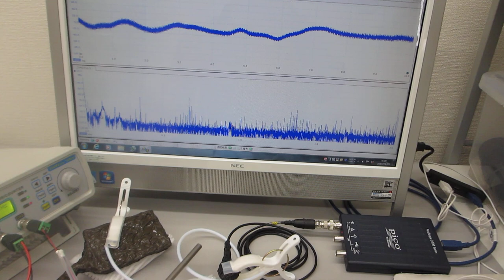線材を利用した超音波制御部材を開発（超音波伝搬特性テスト：超音波システム研究所）